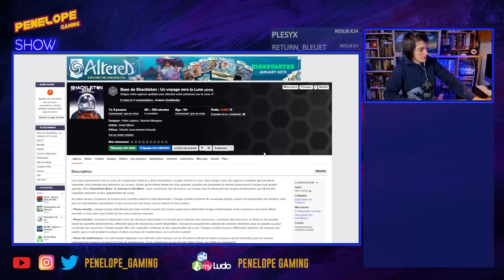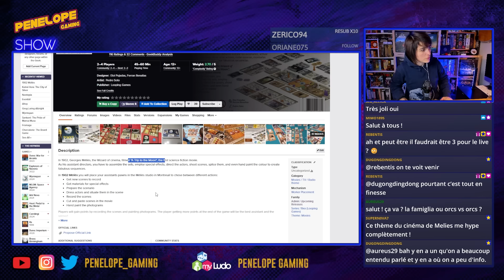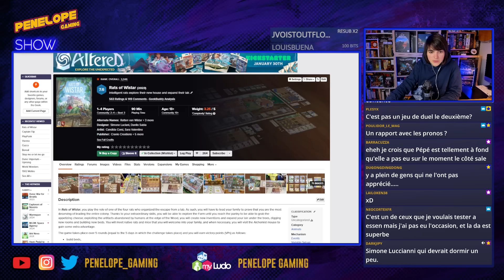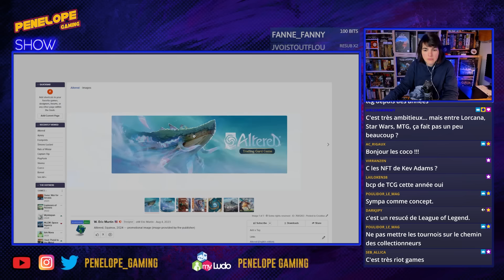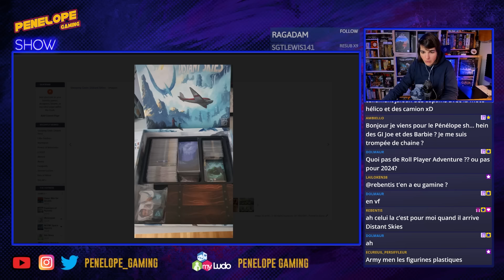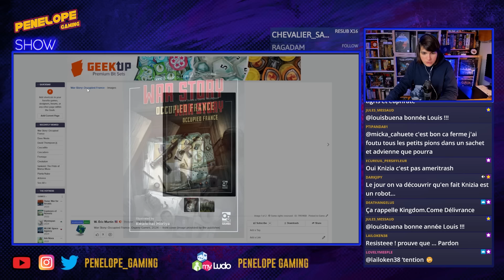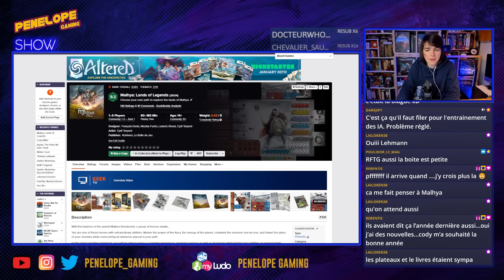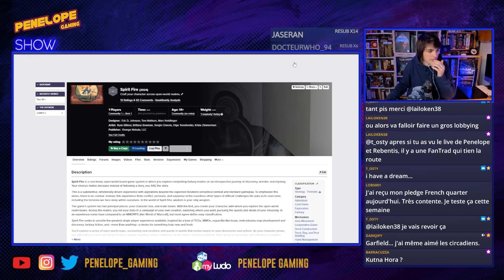[ PENELOPE SHOW #92 ] - Mes attentes Jeux de société pour 2024 !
00:50 présentation de la vidéo
03:15 Ahoy
06:40 Evenfall
09:34 Neotopia
11:47 Kutná Hora : The City of Silver
16:15 Port Arthur
16:50 1902 : Méliès
18:50 World Wonders
20:13 Dune Imperium - Uprising
23:39 Stop Me Or Let Me Go
25:53 Boreal
28:48 Cuzco & Vienna
29:47 Captain Flip
32:27 Rats of Wistar
35:50 Footprints
39:19 Apiary
44:46 Altered
48:28 Looot
50:59 Shackleton Base : A Journey to the Moon
53:20 Pirates of Maracaibo
55:00 Wyrmspan
57:30 Little Soldiers
1:01:08 Sleeping Gods : Distant Skies
1:04:07 Arborea
1:06:07 Planta Nubo
1:07:38 Sankoré
1:11:11 Civolution
1:12:39 Fromage
1:13:41 Cascadero
1:15:50 War Story
1:20:20 Operation Barclay
1:22:42 Ironwood
1:25:02 FateFlip : Washed Ashore
1:26:20 Mistborn
1:27:00 Santa's Workshop
1:28:50 Winter Court
1:29:27 Arydia
1:32:24 Spirit Fire
1:38:12 Soul Raiders
1:43:21 House of Fado
1:44:18 French Quarter
Vidéo réalisée SANS collaboration commerciale, comme toutes les vidéos critiques de ma chaîne, afin de pouvoir conserver une totale liberté dans mes propos et avis.